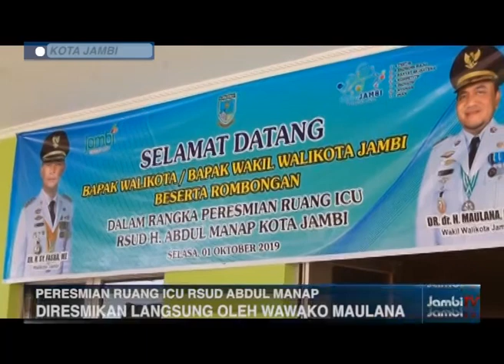DIRESMIKAN LANGSUNG OLEH WAWAKO MAULANA